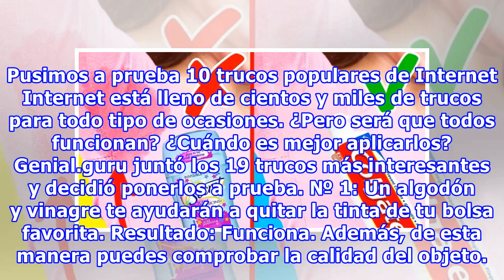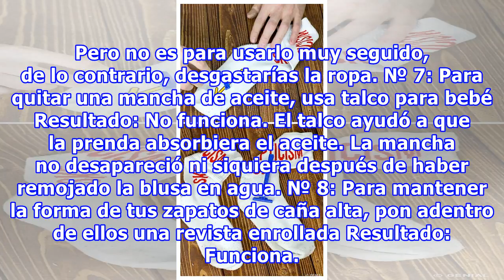Pusimos a prueba 10 trucos populares de Internet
Pusimos a prueba 10 trucos populares de Internet Internet está lleno de cientos y miles de trucos para todo tipo de ocasiones. ¿Pero será que todos funcionan? ¿Cuándo es mejor aplicarlos? Genial.guru juntó los 19 trucos más interesantes y decidió ponerlos a prueba. № 1: Un algodón y vinagre te ayuda...